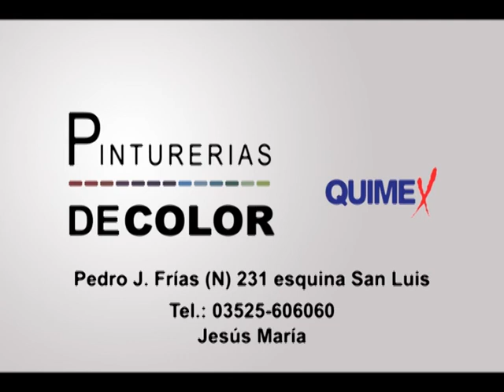MUNDO AGRO CBA 01JUE17AGO2017 GUSTAVO GUERRA FCA UCC COMO ESTAN LOS LOTES DE GARBANZOS DESPUES DE LA